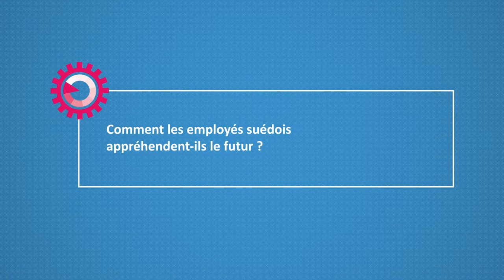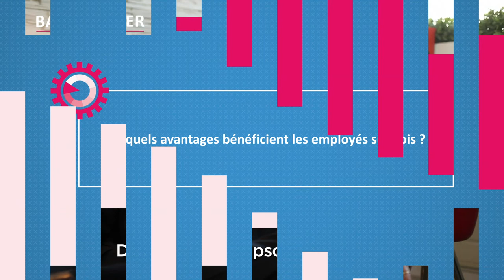Focus Suède - Baromètre Edenred-Ipsos 2014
Bruno Berthier, Directeur général Edenred Suède, donne des éclairages sur les résultats de son pays.